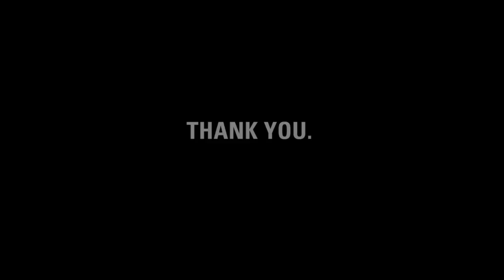Thank you, Amber.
charity: water staff made this video for Amber, to thank her for running 26.2 miles in the Disney World Marathon for clean drinking water.

Amber, it's our fifth birthday. But the celebration isn't about us -- it's about you. You've joined our mission to end the water crisis. You supported our cause. You've inspired us.